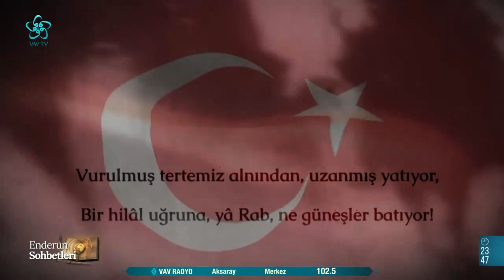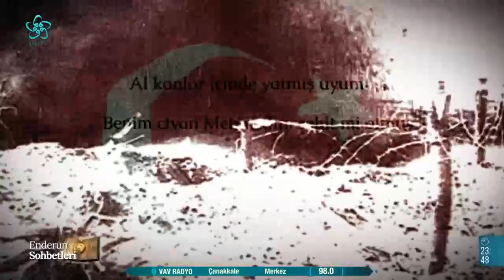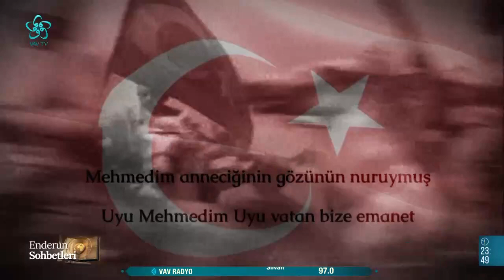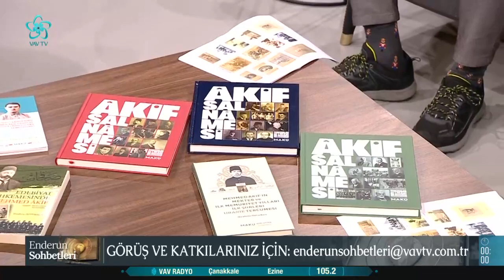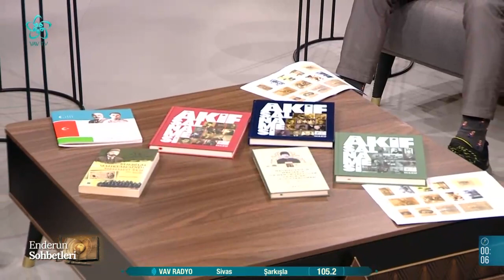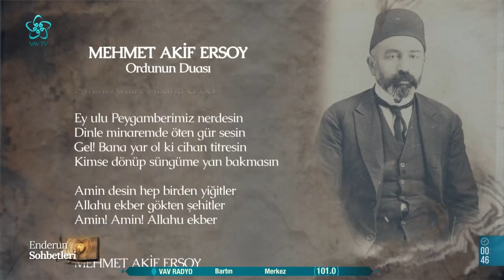Mehmet Akif Ersoy'u Tanımak ve Anlamak | Enderun Sohbetleri (86. Bölüm)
Edebiyattan sanata kültürden medeniyete, tarihten musikiye kadar birçok konunun masaya yatırılacağı ve özünde insanın olacağı Enderun Sohbetleri, Prof. Dr. İsmail Güleç’in sunumuyla sizlerle...

Enderun Sohbetleri'ne bu hafta Mehmet Akif Ersoy Vakfı başkanı Mehmet Rüyan Soydan ve Araştırmacı -Yazar İbrahim Öztürkçü konuk oldu.

00:00 Enderun Sohbetleri

04:00 Mehmet Akif Ersoy'u tanımak ve anlamak

37:00 Mehmet Akif Ersoy'un fikir dünyamızdaki yeri

01:00:00 Mehmet Akif Ersoy'u tanımak ve anlamak

01:20:00 Mehmet Akif Ersoy'un Türkiye'ye dönüşü